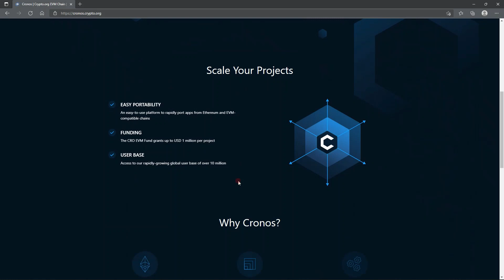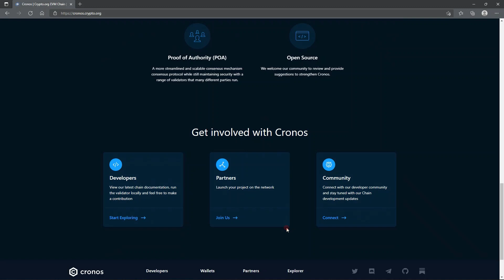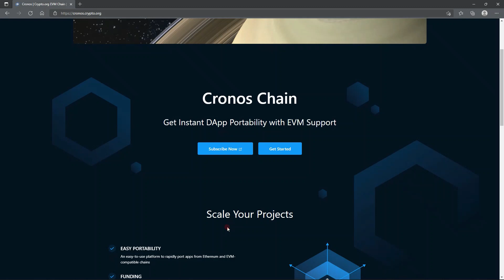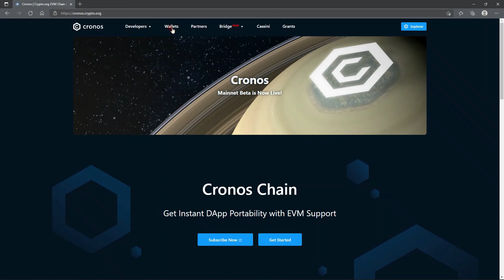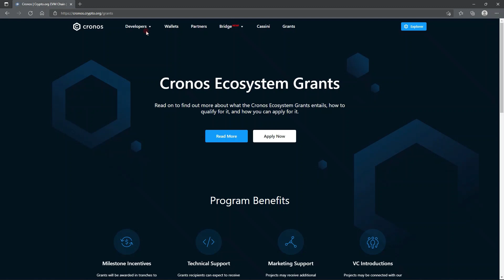CRO Crypto.org Cronos Mainnet - Why Cronos is GREAT for Dogelon Mars, DeFi, NFTs and The Metaverse!!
Thanks for supporting my channel!!! I have posted the change.org petitions to get our token listed on the big exchanges! Thank you all!!

🚨 Do not listen to any SCAMMERS in the comments. IGNORE anyone giving you a Whatsapp!!!🚨

Free Stock With Webull: (Valued up to$2300) *$.01 DEPOSIT*

Free stock if you sign up with moo moo:(Valued up to$10k)*$100 DEPOSIT*